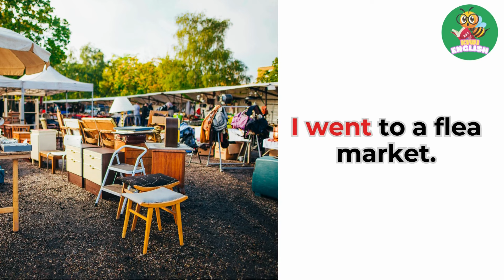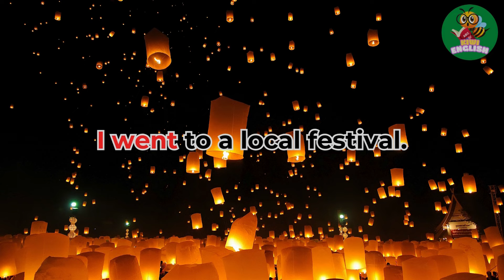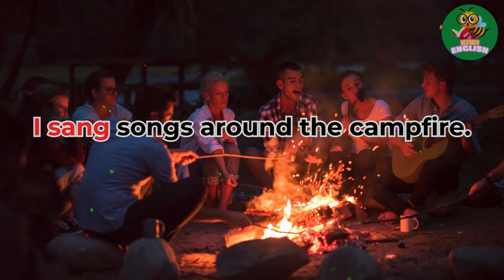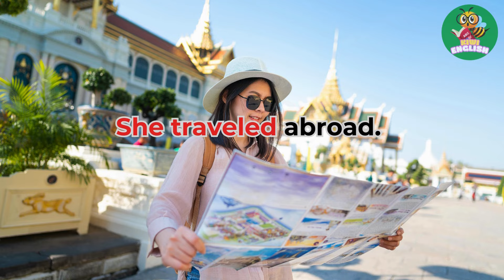What did you do yesterday? | Simple Past Tense | Grammar & Verb Tenses | Speak English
Learn how to talk about your day or about your weekend using Past Tense Verbs.